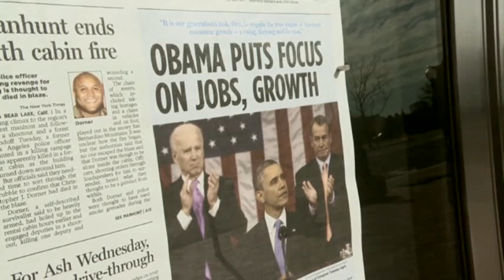Thumbs Up or Down? Obama's State of the Union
Aggressively pushing his agenda, President Barack Obama sets up high-stakes clashes with Republicans over guns, immigration, taxes and climate change in a State of the Union address that showcases his legacy plans. (Feb. 13)